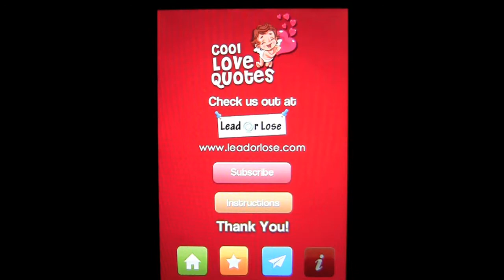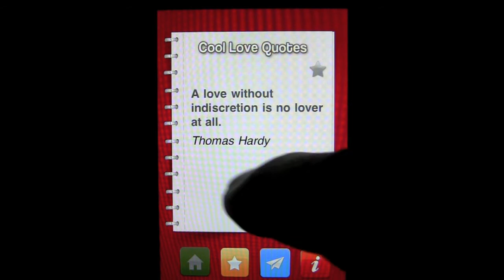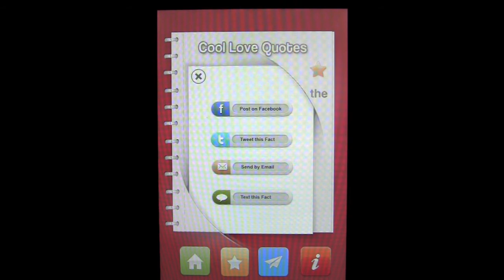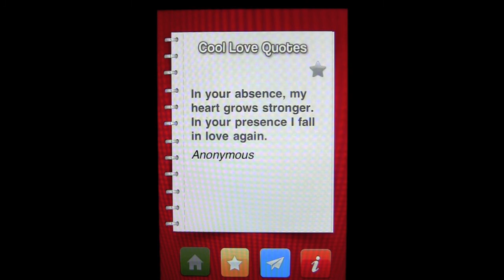Cool Love Quotes iPhone App Review and Demo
The Cool Love Quotes iPhone quotes app is the perfect app to share your love using famous quotes. This iPhone quote app has a lot of good love quotes, which you can share through Facebook and Twitter

App Description

iOS Universal

Cool Love Quotes is 5-star rated and now comes with fun animation! Share tons of quotes with family and friends today!

It's the coolest love quotes app on the market!

Some quotes included:
Love doesn't make the world go round. Love is what makes the ride worthwhile. -Franklin P. Jones

I sold my memoirs of my love life to Parker Brothers and they are going to make a game out of it. -Woody Allen

A man falls in love through his eyes, a woman through her ears. -Woodrow Wyatt

Platonic love is love from the neck up. -Thyra Smater Winsolow

Features:
-All quotes can be shared via Facebook and Twitter
-They are 140 characters or less
-Can be used offline
-Convenient page-swipe motion and arrow tap
-Save your favorites

Make sure to check out the other apps by Lead or Lose - collect them all today!

What's new

Thanks for downloading everyone! We have conveniently added push notification that can be turned on and off at your discretion. We've also updated the graphics and animation, and optimized the app for iPhone 5. It may not function as well on older software models below 6. Enjoy Cool Love Quotes and make sure to download the other 4 free apps from our cool app series!